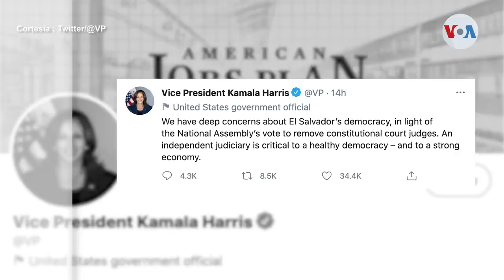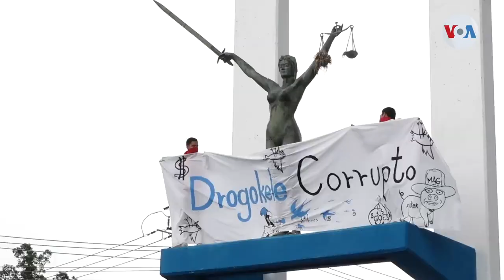Tensión política en El Salvador por destitución de magistrados y fiscal general de la república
La Asamblea Legislativa salvadoreña, conformada en su mayoría por diputados del partido del presidente Nayib Bukele, destituyó en su primera sesión plenaria a los magistrados de la Corte Suprema de Justicia y al Fiscal General de la República.

¡Visítenos!